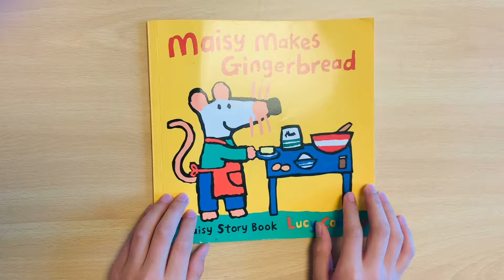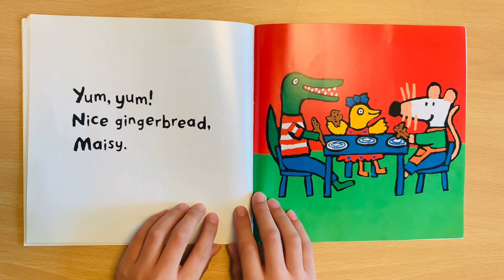🧈 Maisy makes gingerbread 🐭(Henry😎)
Reading by Henry